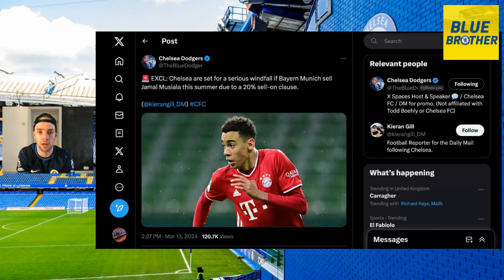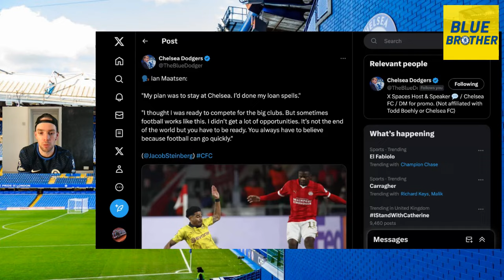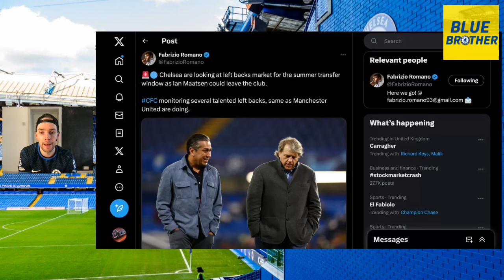CHELSEA HAVE MUSIALA SELL ON CLAUSE!! | MAATSEN WANTED TO STAY!! | YOUNG LEFT BACKS BEING TRACKED!!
I bring you up to date  with all the latest Chelsea news.